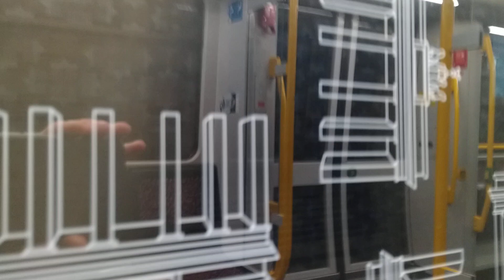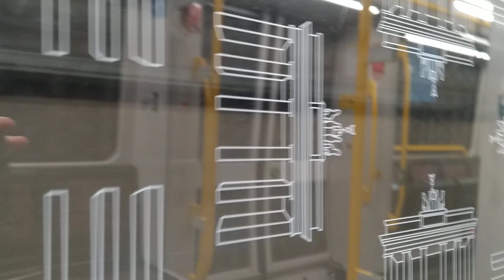Eine kurze U-Bahn Fahrt in Berlin U5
Da die U-Bahn noch sehr leer war habe ich Euch ein kurzes Mitfahrt Video gemacht um einmal richtig die Berliner U-Bahn zu zeigen in der Fahrt.